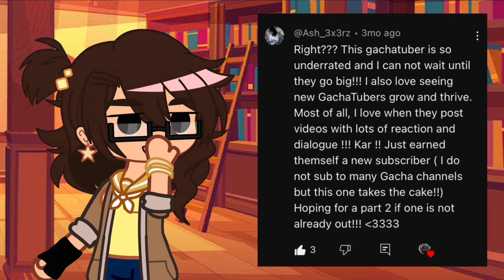TMF REACT to Drew //watch full//credits given//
Chibidi